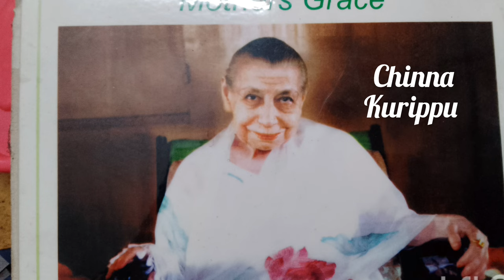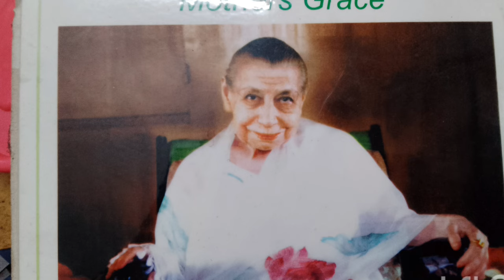இறை உணர்வினால் நினைத்ததை அடையலாம் ஶ்ரீஅன்னை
இறை உணர்வினால் நினைத்ததை அடையலாம் ஶ்ரீஅன்னை.இந்த தமிழ் வீடியோ பாருங்கள்.